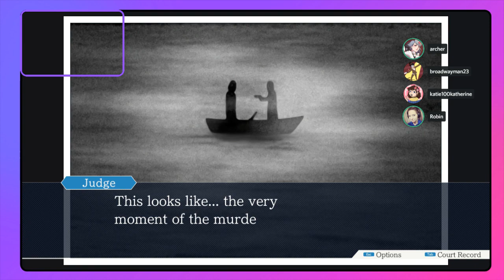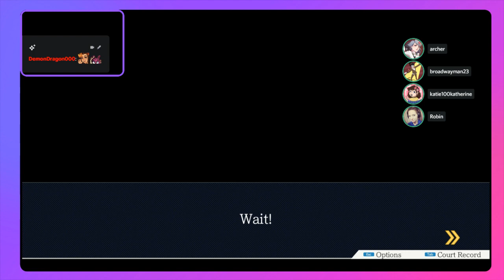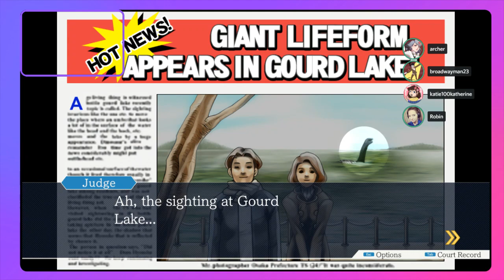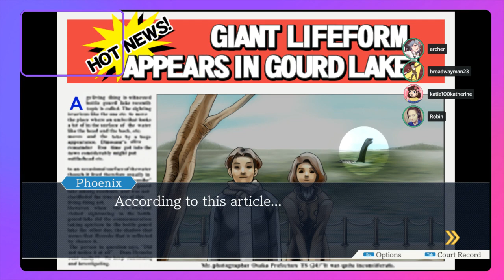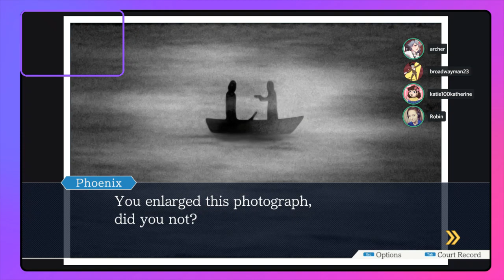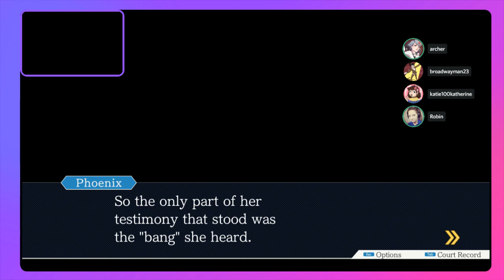...Bud, This is a Wendy's || ACE ATTORNEY with Turnabout Musical: Virtual Edition [VOD]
Cast members of Turnabout Musical: Virtual Edition take on the first day in court of Turnabout Goodbyes.

Today's Cast Members Are:
Archer Wells (ze/zim | he/they) - Lotta Hart/April May (DEFENSE CAST); Co-Director

Katherine Leister “katie100katherine” (she/they) - Manfred von Karma/Ensemble (DEFENSE CAST); Miles Edgeworth (PROSECUTION CAST); Co-Director

Robin Carlisle “TheQueerAlpaca” (they/them) - Winston Payne/Young Larry/Polly/Ensemble (DEFENSE CAST); Phoenix Wright (PROSECUTION CAST)